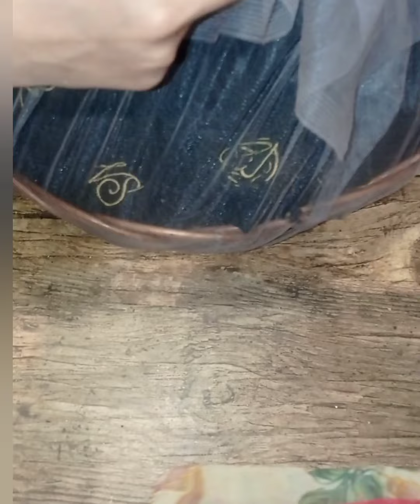mere bhai ka Nikah preparation